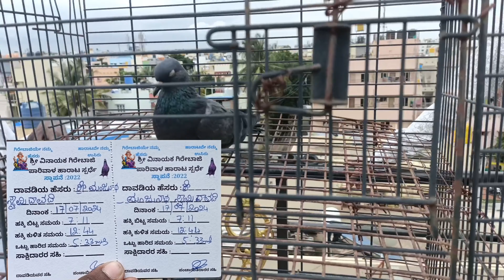Sri manjunatha Swamy dawadi area tournament||pigeons ADDA p20